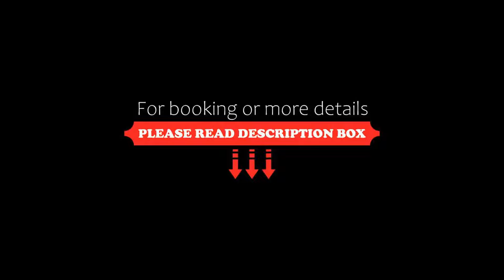Beach Boutique Hotel, Kamari, Greece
About Property:
You're eligible for a Genius discount at Beach Boutique Hotel! To save at this property, all you have to do is sign in.
This property is 1 minute walk from the beach. Located right on the black sandy beach of Kamari in Santorini, Beach Boutique Hotel features a beachfront bar with free Wi-Fi access. Its air-conditioned units enjoy views over the Aegean Sea, the garden or the surrounding area.
Opening out to a balcony or a patio, the stylish rooms of Beach Boutiq...
Property Type: Hotel
Address: Kamari, Kamari, 84700, Greece
Searching For
1. Beach Boutique Hotel - Kamari - Greece
2. Beach Boutique Hotel - Kamari - Greece Address
3. Beach Boutique Hotel - Kamari - Greece Rooms
4. Beach Boutique Hotel - Kamari - Greece Amenities
5. Beach Boutique Hotel - Kamari - Greece Offers and Deals
Audio Credit:
Track Title: Reasons To Hope
Artist: Reed Mathis